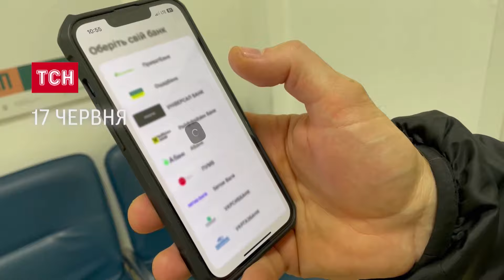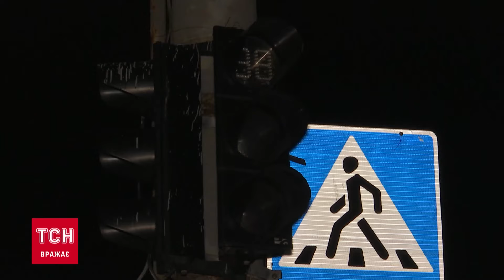⚡ Головне за 17 червня: просування на фронті, оновлення "Резерв+" та нове керівництво ЄС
Головні новини понеділка, 17 червня 2024 року, в огляді ТСН:
-  Бригади "Азов" та "Буревій" вибили окупантів із деяких позицій у Серебрянському лісі.
-  У додатку "Резерв+" з’явиться  QR-код, який вважатиметься військово-обліковим документом.
-  Очільники держав Євросоюзу з'їхалися до Брюсселя, щоб обрати нове керівництво ЄС.
-  Курбан-байрам у ці дні відзначають мусульмани з усього світу.
-  "Укренерго" змінило графіки вимкнення світла на 17 червня.